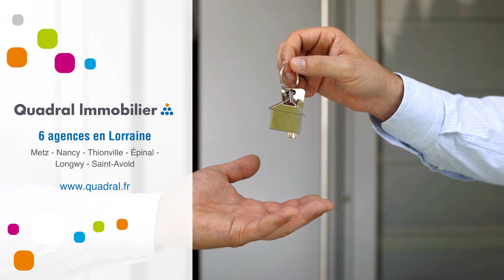Appartement À vendre - 3 pièces - metz - 192 000 €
🤩 À vendre | Appartement | Metz 📍

👉 RUE GEORGES DUCROCQ
Proche passerelle de la Seille, dans petite copropriété sécurisée avec ascenseur, appartement 3 pièces composé d'une entrée avec placard, séjour avec accès terrasse de 50 m² , cuisine équipée, 2 chambres (à l'arrière), salle de bains.
A disposition : cave et emplacement de parking en sous-sol.
A proximité de toutes commodités Met, gare, et centre-ville

➡️ Retrouvez toutes les informations sur ce bien directement sur notre site internet ou contactez-nous !  📞 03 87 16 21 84